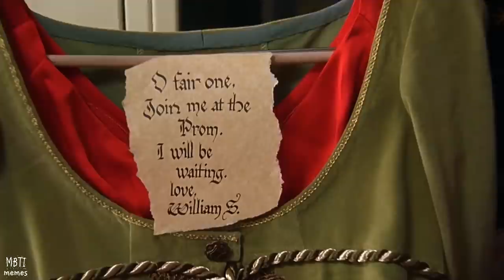All is fair in LOVE and war | 16 Personalities 💕 (PART II)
So Syncd, the personality type dating app, is based on the 16 personalities model. It is revolutionizing the way people date by pairing couples who have just the right amount of similarities to form a strong connection and just the right amount of differences to create that spark.

LIST OF MOVIES/TV SHOWS:
➫ 10 Things I Hate About You (1999) (INFP x ESFJ)
➫ The Mindy Project (TV Series 2012–2017) (ENFP x ISTJ)
➫ Confessions of a Shopaholic (2009) (ESFP x ISTP)
➫ The Proposal (2009)(INFJ x ENTJ)
➫ Just Like Heaven (2005) (INTP x ESTJ)
➫ She's Out of My League (2010) (ISFJ x ENFJ)
➫ When We First Met (2018) (INTJ x ISFP)
➫ How to Lose a Guy in 10 Days (2003) (ENTP x ESTP)

WHAT'S MBTI❓:
The Myers–Briggs Type Indicator (MBTI) is an introspective self-report questionnaire indicating differing psychological preferences in how people perceive the world and make decisions.
It indicates your personality preferences in four dimensions:
·  Where you focus your attention – Extraversion (E) or Introversion (I)
·  The way you take in information – Sensing (S) or INtuition (N)
·  How you make decisions – Thinking (T) or Feeling (F)
·  How you deal with the world – Judging (J) or Perceiving (P)
The 8 MBTI functions
·   Extroverted Sensing (Se)
·   Introverted Sensing (Si)
·   Extroverted Thinking (Te)
·   Introverted Thinking (Ti)
·   Extroverted Intuition (Ne)
·   Introverted Intuition (Ni)
·   Extroverted Feeling (Fe)
·   Introverted Feeling (Fi)

This Video is made for entertainment only and It's not intended to be taken seriously. Remember, It's not necessarily these characters' real types, it's more based on the situations and interpretations.

The comedic effects that the amount of editing the videos have provides a commentary that allows my channel to follow the fair Copyright laws.  Each video  provides a unique perspective rather than viewing the original clips.